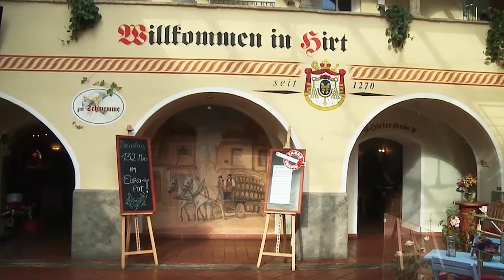Traditionelle Schnitzelwoche im Hirter Braukeller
!!! Betriebsurlaub vom 7. bis 11. Jänner 2019 !!!
Am 12. Jänner starten wir wieder mit unserer traditionellen Schnitzelwoche bis 21. Jänner 2019 im Hirter Braukeller.
Genießen Sie köstlich zubereitete Schnitzelvariationen vom Schwein
mit Beilage und Salat.

– Wiener Schnitzel
– Pariser Schnitzel
– Naturschnitzel
– Jägerschnitzel

Dazu gibt es wahlweise: Rahmgurkensalat oder grünen Salat.
Alles auch zum Mitnehmen!